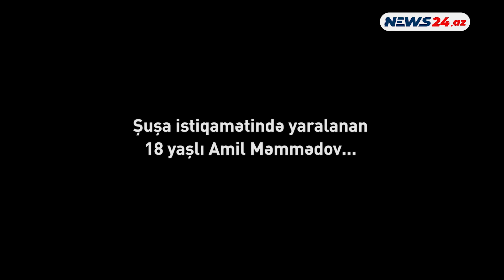44 günlük Vətən Müharibəsindən: "Əsgər yoldaşımın beyni partlayıb, üzümə töküldü"